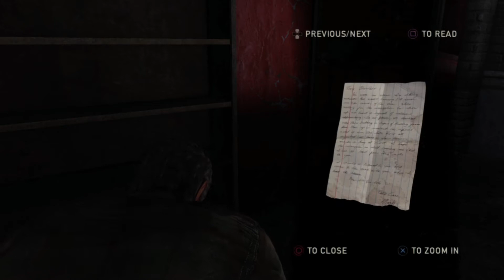The last of us remastered part 4 Bill!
The last of us remastered bill